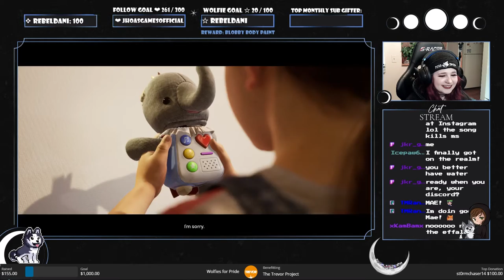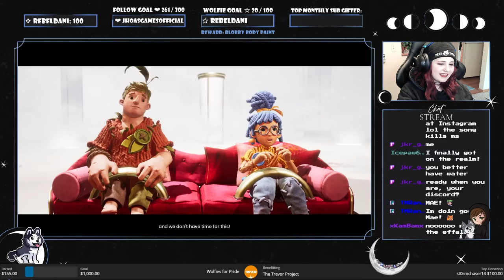TURN BACK TIME - It Takes Two w/ @jkr_games #4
Stream highlights from 6/11/21, separated by chapters in the game. I played this game with Joker on Twitch. Check him out, he's a great friend of mine!

As mentioned in the highlights, throughout this month we're raising money for The Trevor Project - a suicide prevention and crisis intervention organization for LGBTQ+ (lesbian, gay, bisexual, transgender, queer, and questioning) young people. The organization works to save young lives by providing support through free and confidential suicide prevention and crisis intervention programs on platforms where young people spend their time: a 24/7 phone lifeline, chat, and text. The organization also runs TrevorSpace, the world’s largest safe space social networking site for LGBTQ+ youth, and operates innovative education, research, and advocacy programs.

Milestone rewards:
★ Every donation I'll draw a heart on my face during stream
★ $100 - 8 hour stream
★ $150 - Movie Marathon in Discord
★ $250 - Community Stream Week
★ $350 - Choose a body paint
★ $500 - Dye My Hair
★ $1000 - Pick my Next tattoo (within reason)

Hello everyone! I hope you are having an absolutely fantastic time zone! If you like the content that I am uploading, join the pack there's always room!